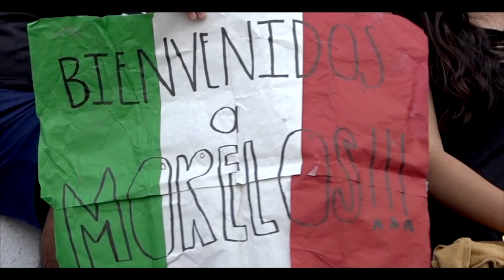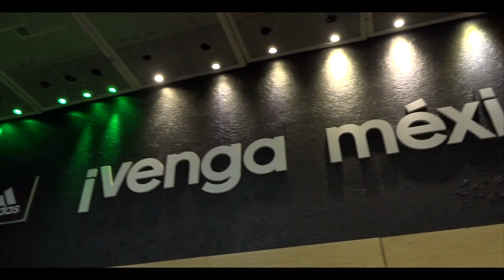Concentración vs PAN y CRC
Checa los mejores momentos de la penultima concentración del Hexagonal Final.
Boleto a Rusia ✅
Invictos ✅
Líderes ✅